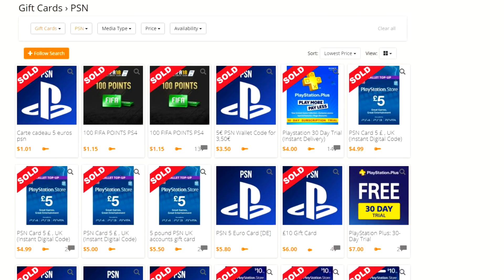WHEN NOOBS TRY TO FREESTYLE ON ROCKET LEAGUE #8 | ROAD TO BECOMING JHZER | FUNNIES FAILS FREESTYLES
BEST EPISODE BY FAR, I hit some decent freestyles...
Don't forget to check out gameflip and get a free 1$ to spend on anything or use my code: 9Q94WY

Our goal is to become as good as jhzer and pulse mk. We hope to become so good that we can make a freestyle video once a week like jhzer and his freestyle friday series. This is our road to jhzer and we will be teaching you guys how to freestyle on rocket league kinda like a rocket league freestyle tutorial, jk we are too trash to make one. Freestyle Friday 70 | Rocket League - JHZER will be jhzers next video and i am hyped for it! This series is like trickshotting on rocket league like a call of duty rocket league. Where i hit a trickshot on rocket league... or CSGO rocket league or not... we are pro rocket league players jk.

My psn: CallMeJoeJoe (not Call Me Joe Joe)

F2 NeatMike, Pickapixel, F2 Jon Sandman, F2 Woofless, TheLlamaSir, TheCampingRusher, Linkuru, JHZER, Kronovi and much more.

I like to upload Ad-friendly content and family friendly content and just keep it PG so all people can watch my videos!